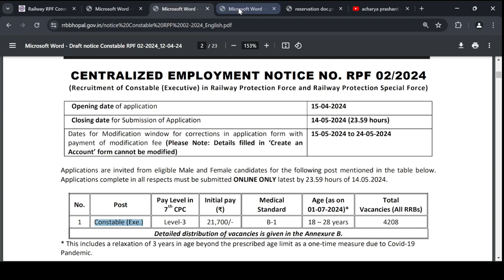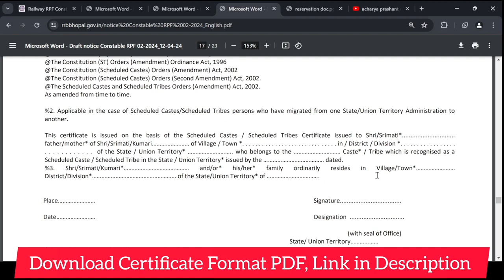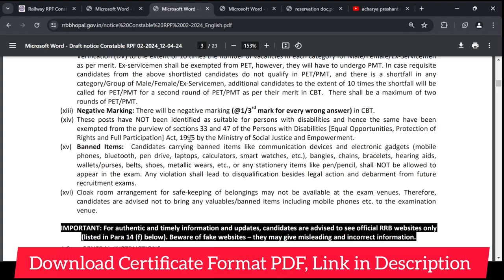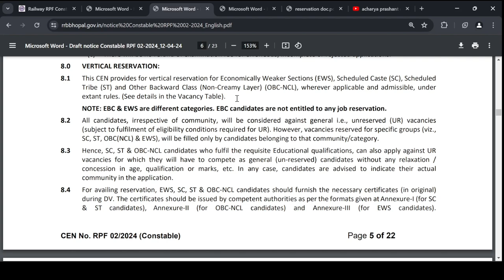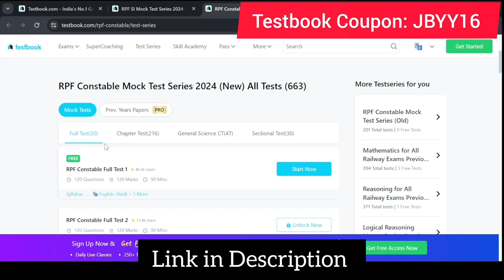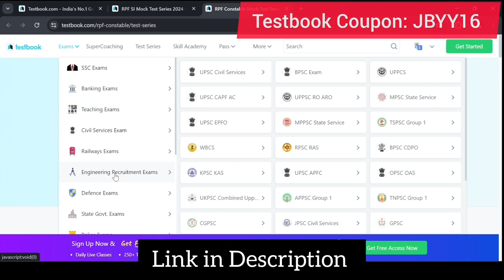SC Certificate for RPF Constable. ST Certificate for RRB RPF Constable 2024. RRB RPF Reservation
In this video you will get information about Railway RPF Constable SC ST Certificate. How to get category reservation in RRB RPF Constable 2024.

Crucial date for claim of SC/ ST/ OBC/ EWS/EBC status or any other benefit viz. fee concession, reservation, agerelaxation, etc., where not specified otherwise, will be the closing date for submission of ONLINE applications against
this CEN

00:00 SC ST for RPF Constable
01:59 Acharya Prashant for Students
02:28 Railway RPF Constable SC ST Reservation
03:40 Test Series for RPF Constable

All candidates, irrespective of community, will be considered against general i.e., unreserved (UR) vacancies
(subject to fulfilment of eligibility conditions required for UR). However, vacancies reserved for specific groups (viz.,
SC, ST, OBC(NCL) & EWS), will be filled only by candidates belonging to that community/category.
8.3 Hence, SC, ST & OBC-NCL candidates who fulfil the requisite Educational qualifications, can also apply against UR
vacancies for which they will have to compete as general (un-reserved) candidates without any relaxation /
concession in age, qualification or marks, etc. In any case, candidates are advised to indicate their actual
community in the application.
8.4 For availing reservation, EWS, SC, ST & OBC-NCL candidates should furnish the necessary certificates (in original)
during DV. The certificates should be issued by competent authorities as per the formats given at Annexure-I (for SC
& ST candidates), Annexure-II (for OBC-NCL candidates) and Annexure-III (for EWS candidates).
CEN No. RPF 02/2024 (Constable) Page 6 of 22
8.5 The caste certificate for OBC-NCL candidates should specifically mention that “This is also to certify that he/she
does NOT belong to the persons/sections (Creamy Layer) mentioned in Column 3 of the Schedule to the
Government of India, Department of Personnel & Training OM No. 36012/22/93-Estt.(SCT) dated 08/09/93 and
modified vide GOI DOPT OM No. 36033/1/2013-Estt.(Res.) dated 13/09/2017*’’ (*further revision if any, received
till the closing date of submission of applications against this CEN).
8.6 A person seeking appointment on the basis of reservation to OBCs must ensure that he possesses the caste/
community certificate and does not fall in creamy layer on the closing date for submission of application. During
DV, such candidates should produce their original OBC-NCL certificate (in prescribed format) valid as on the closing
date for submission of application, AND also a self-declaration (in format given at Annexure II A) stating that they
“do not belong to creamy layer”. Or else, their claim for reservation (as OBC-NCL) will not be accepted and instead,
they may be treated only as UR candidates subject to fulfilment of all eligibility conditions.